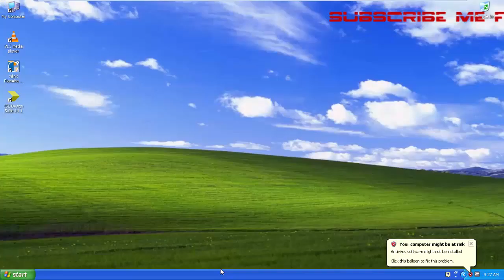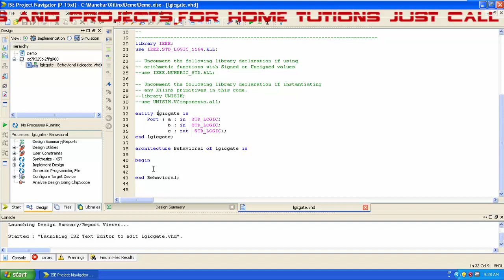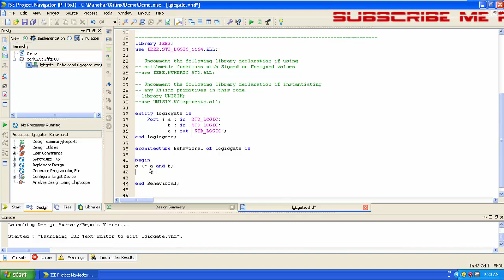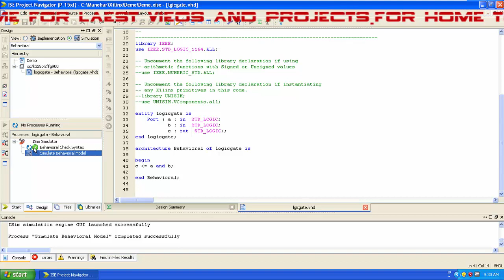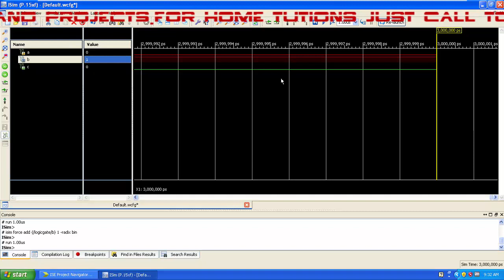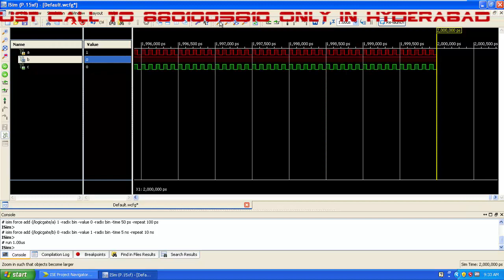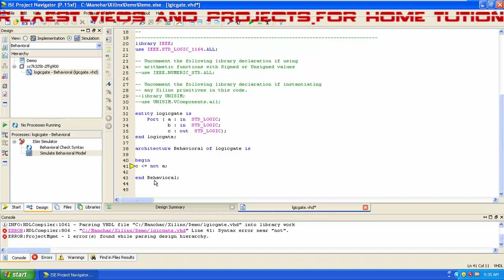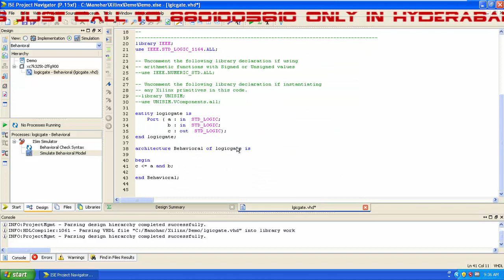Vhdl Basic Tutorial For Beginners About Logic Gates In Telugu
In this video i have told about the basic logical gate implementation and checked the output in ISIM simulator and aslo told how to write the code of all logic gates like and,or,not,nand,nor,xor,xnor.

The code of the tutorial is:-

digital logic gates
digital logic gate
digital gates
digital logic gates pdf
digital gate
what is digital logic gates
gate digital
what is or gate in digital logic
digital and gate
gates digital
logic gates ic
logic gate ic
ic logic gates
logic gates ic numbers
and gate ic
ic numbers of logic gates
not gate ic
ic no of logic gates
logic gate ics
logic gate ic numbers
logic gates ics
logic gate symbols
logic gates symbols
logic gate symbol
symbols of logic gates
logic gates symbol
symbol of logic gates
symbols for logic gates
ieee symbols for logic gates
logic gate symbols for word
digital logic gate symbols
uses of logic gates
what are logic gates used for
use of logic gates
use of logic gate
what is the use of logic gates
why we use logic gates
using logic gates
why logic gates are used
how to use logic gates
where logic gates are used
and gate using nor gate
logic gates uses
circuits using logic gates
or gate using nor gate
digital clock using logic gates
digital circuits using logic gates
use of and gate
comparator using logic gates
use of logic gates in a circuit
practical use of logic gates
traffic light using logic gates
used gate
not gate using nor gate
or gate using nor
x-or gate using nor gate
logic gates using universal gates
use of gates
electronic logic gates
electronics logic gates
logic gates electronics
logic gates in digital electronics
electronic logic gate
logic gates in electronics
digital electronics logic gates
digital electronics and logic gates
logic electronics
logic gate electronics
use of logic gates in electronics
what is logic gates in digital electronics
electronic logic
a logic gate is an electronic circuit which
electronic logic circuits
electronic logic gates circuits
logic gates electronic circuits
electronic circuits of logic gates
electronics logic
what is electronic logic
electronic logic circuit
logic gates project
project on logic gates
logic gates projects
logic gate project
projects using logic gates
logic gate projects
nand logic gate
logic gates nand
nand gate logic
nand logic gates
logic gate nand
logic nand gate
logic nand
nand logic table
logic gates using nand
nand logic truth table
logic gates using nand gate
not logic gate
not gate
logic gate not
logic gates and or not
logic gates not
and or not logic gates
not logic gates
logic not gate
logic gates not gate
nor logic gate
nor logic gates
nor gate logic
logic gate nor
logic gates nor
logic nor gate
nor nor logic
xor logic gate
logic gates xor
xor logic gates
xor gate logic
xor logic table
xor logic circuit
boolean logic xor
diode logic gates
logic gates using diodes
diode logic gate
logic gates using diodes and transistors
and gate using diodes
diode digital logic gates
logic gates with diodes
and gate with diodes
nor gate using diode
or gate with diodes
and gate diodes
gates using diodes
nand gate using diodes
cmos logic gates
cmos logic gate
logic gates using cmos
cmos logic gate design
logic gates cmos
cmos logic gates pdf
physics project on logic gates
logic gates in physics
what is logic gates in physics
logic gates physics
physics logic gates
logic gates examples
logic gate examples
examples of logic gates
logic gates circuits examples
logic gate circuits examples
logic gates tutorial
logic gates tutorial pdf
logic gate tutorial
digital logic gate tutorial
digital logic gates tutorial
logic gates tutorials
introduction to logic gates
introduction of logic gates
logic gates introduction
introduction of logic gate
introduction about logic gates
introduction logic gates
introduction on logic gates
introduction to logic gate
introduction of and gate
transistor logic gates
logic gates transistors
logic gate transistor
transistor logic gate
and gate with transistors
transistors logic gates
or gate with transistors
transistor transistor logic gates
not gate with transistors
nand gate with transistors
and gate from transistors
nor gate with transistors
pin diagram of logic gates
logic gates diagrams
diagram of logic gates
circuit diagrams of logic gates
logic gates pin diagram
boolean logic gates
boolean algebra and logic gates
boolean algebra logic gates
logic gates and boolean algebra
boolean gates